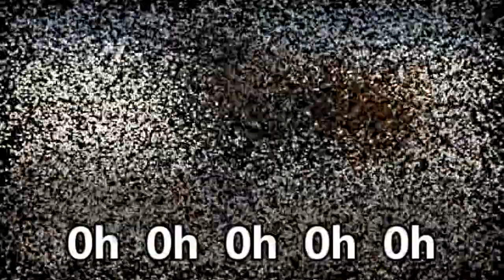Ce que le renard dit (What The Fox Say)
French translation/adaptation by Roland of popular song "What Does The Fox Say" by Ilvis.
Will help teach animal names and sounds to students learning French in school.